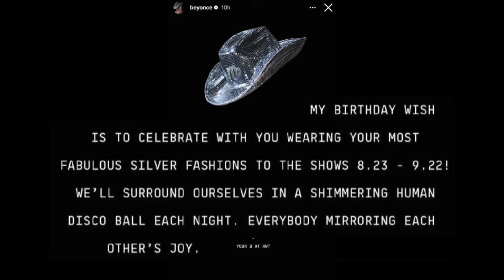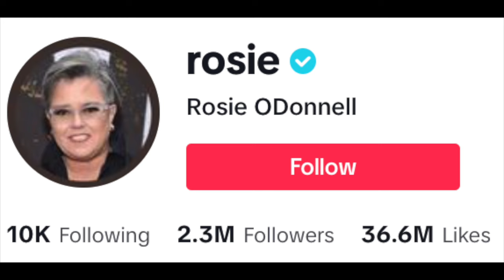Rosie Panics Over Beyonce's 'Silver Fashion' Request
Graeme O'Neil takes a look at Rosie O'Donnell putting out the call for help after she finds out Beyonce wants concertgoers to wear silver to the "Renaissance" concert on September 4th for Beyonce's 42nd birthday.